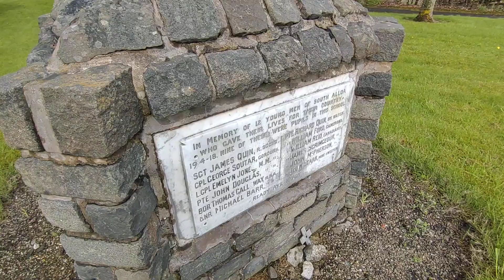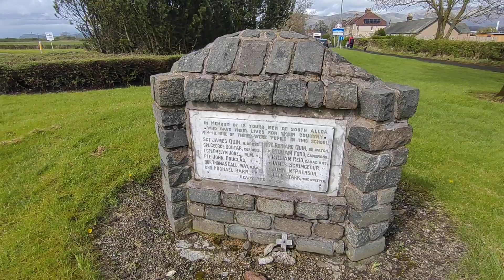Walking the dog,War Memorial,, South Alloa Falkirk District Scotland UK